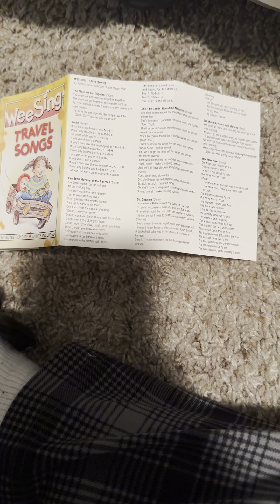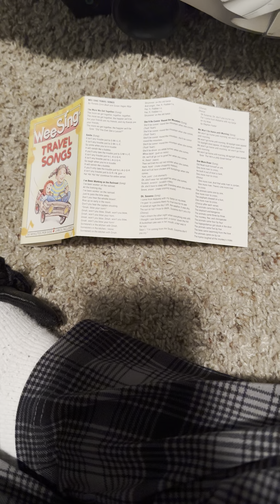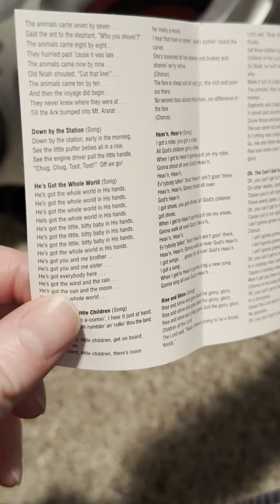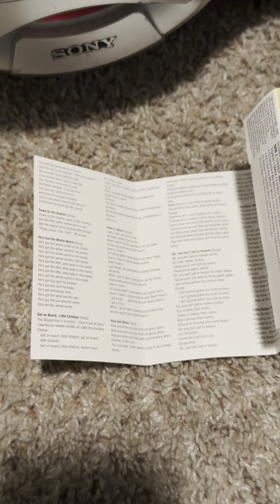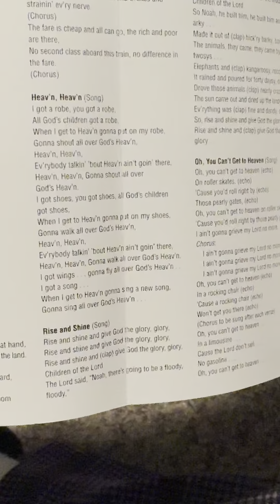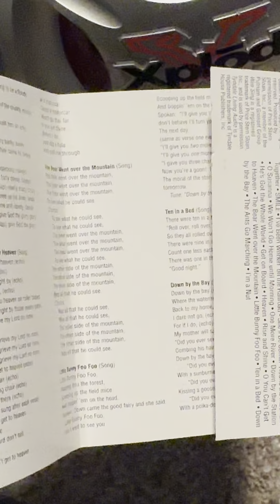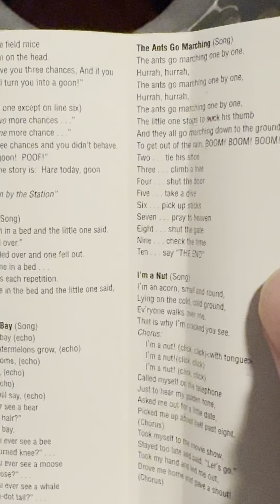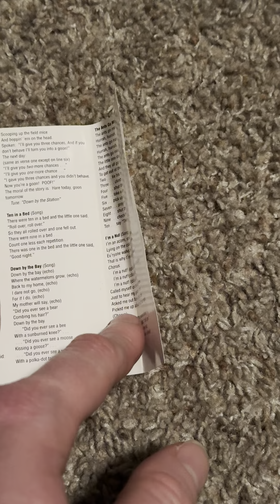Wee Sing Travel Songs (Stereo)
Here is the stereo section of the rare Wee Sing cassette “Wee Sing Travel Songs” by Pamela Conn Beall and Susan Hagen Nipp which includes selections from their products “Wee Sing Sing-Alongs” and “Wee Sing Silly Songs”. Hope you enjoy!